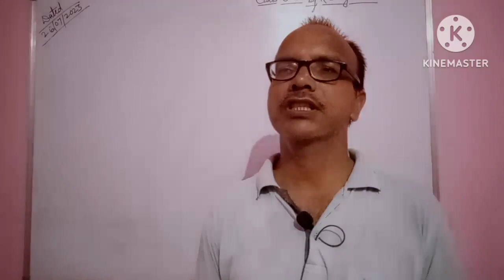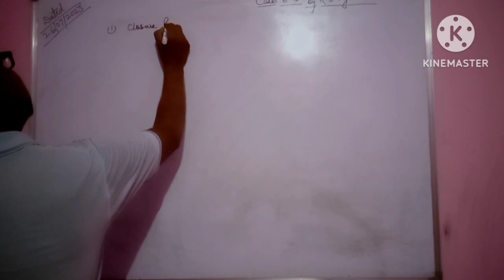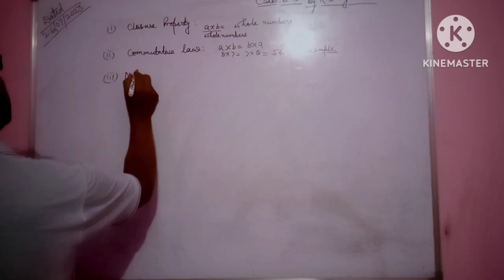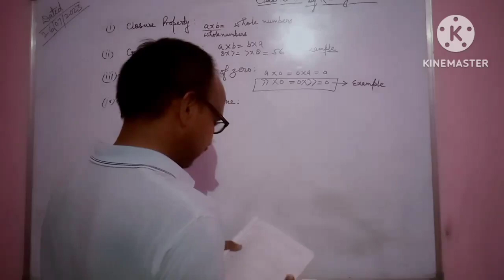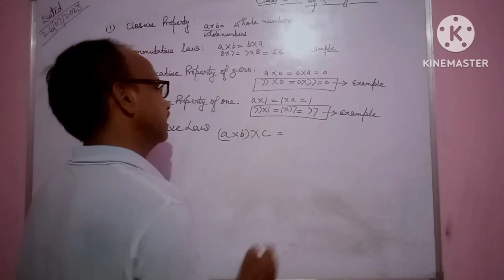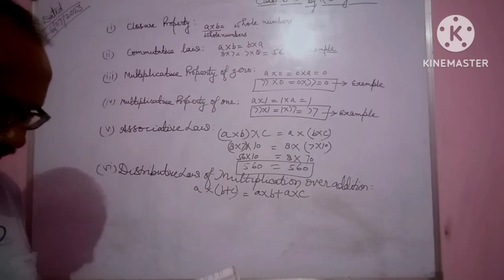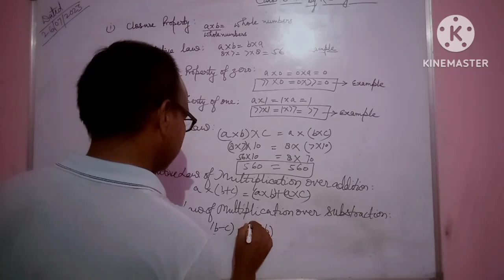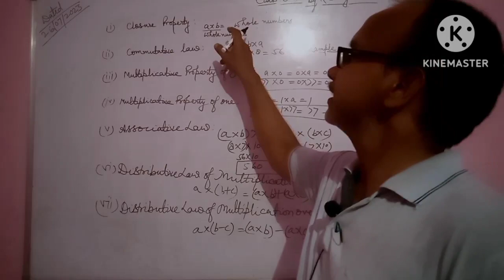Exercise 3D Part 1 || Class 6th || By RS Aggrawal || fact video(INTRODUCTION)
shorts

# board exam time table 2023
up board exam 2023 class 10 time table
tiw ariacademy